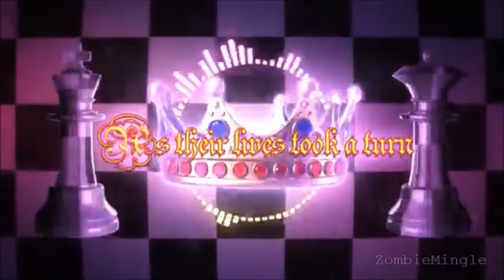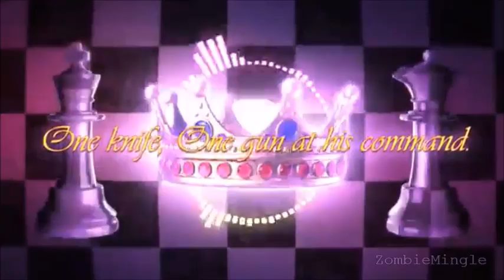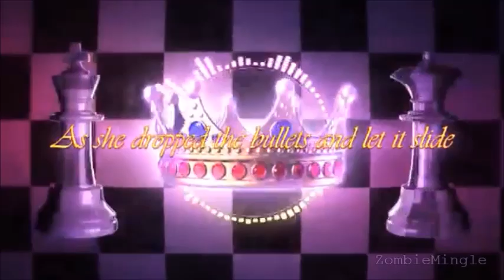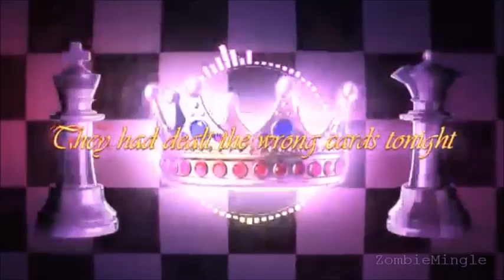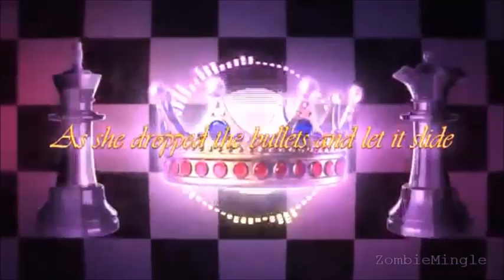A DAGames Original Song(Kings & Queens) 1 Hour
cuz hes the king of queens(get it,the tv show xd)